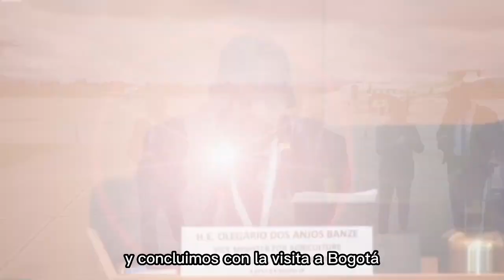Semana de trabajo enfocada en la Diplomacia Bolivariana de Paz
Con una dinámica agenda de trabajo despedimos el mes de junio, y Venezuela continúa avanzando en Diplomacia Bolivariana de Paz por una ruta segura hacia el desarrollo y buen vivir, fortaleciendo los lazos de unión y cooperación con los pueblos hermanos a través del intercambio de visiones, experiencias, conocimientos y cultura para hacer frente a los desafíos actuales de la humanidad.